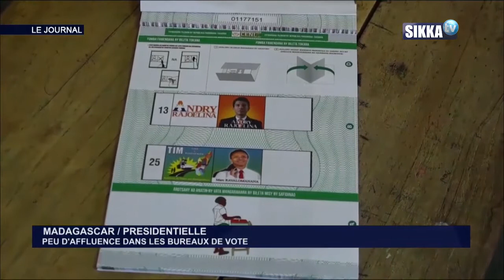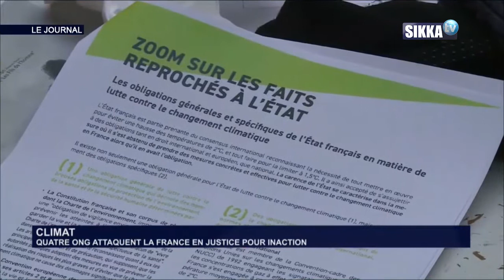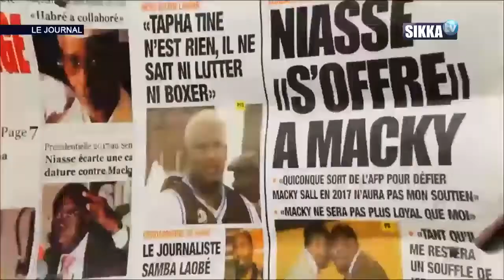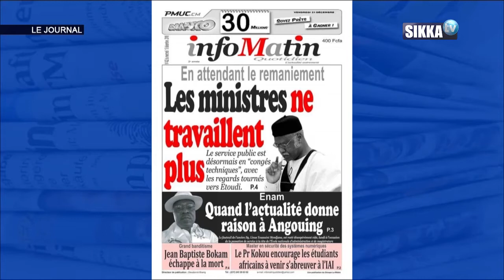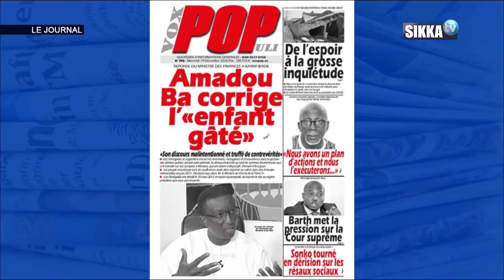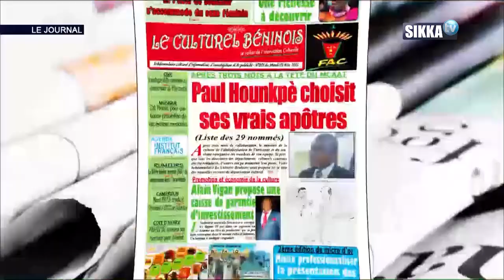JT SIKKA 12H DU 19 12 18